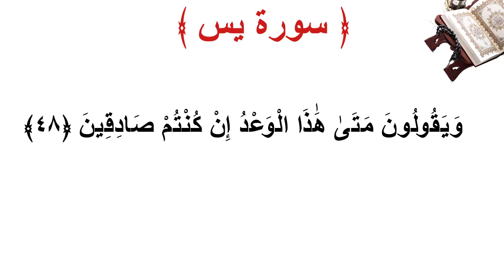سورة يس الأية 48